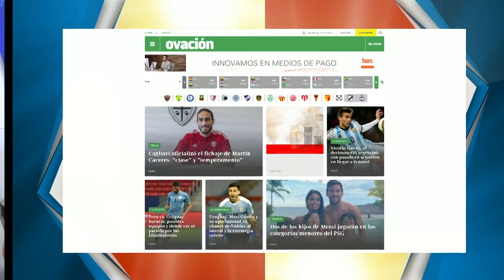3 a la mañana - 01/09/2021 - Bloque 04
Vea el bloque 4 de 3 a la mañana, de este miércoles 01 de setiembre. Noticias nacionales, deportes y más.